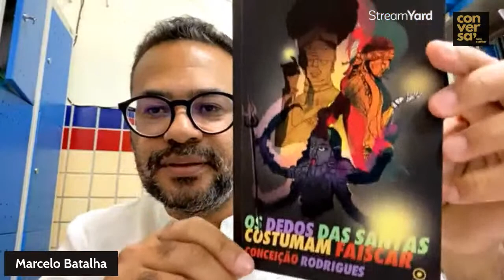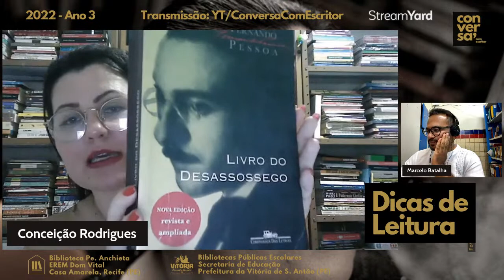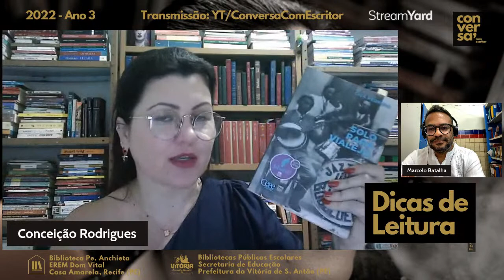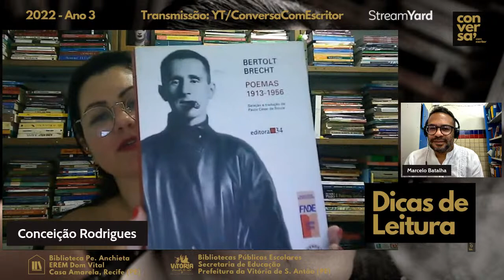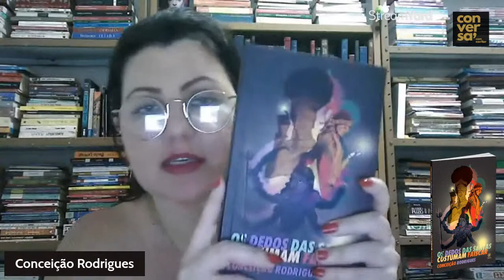#114/2022 - Conversa com Escritor(a) recebe Conceição Rodrigues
Conceição Rodrigues é pernambucana de Arcoverde. Professora, leciona na rede pública de ensino do Estado de Pernambuco, na EREM Padre Nércio Rodrigues. Escritora, publicou os livros de poemas "Molhada até os ossos" (2020) e "Os dedos das santas costumam faiscar" (2021), ambos pela Patuá. Recebeu menção honrosa no III Prêmio Pernambuco de Literatura com o livro de contos "Corda para nós" (2014) e no IV Prêmio Pernambuco de Literatura com o romance "323" (2015). Também atuou como assistente do escritor Raimundo Carrero, na Oficina de Criação Literária - UBE.

O Conversa com Escritor, com Conceição Rodrigues acontece nesta sexta-feira (26/08) - a partir das 17 horas (horário de Brasília 🇧🇷), em sua 114ª edição (Ano 3). A apresentação é do professor Marcelo Batalha. O programa é transmitido pelos canais Biblioteca EREM Dom Vital e Conversa com Escritor também pela fanpage da Biblioteca Pe. Anchieta, no Facebook.

Haverá sorteio de 3 livros da autora.